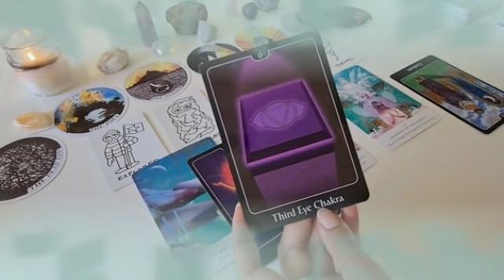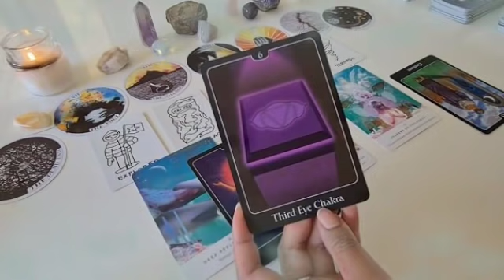برج العذراء ليوم الخميس 21 أكتوبر 2021 // شيء بيحصل لأول مره بحياتك😲مكالمه تعيد الشغف يا عذراء📞